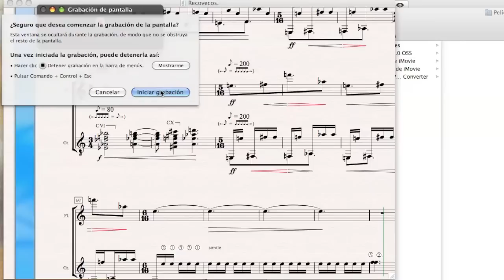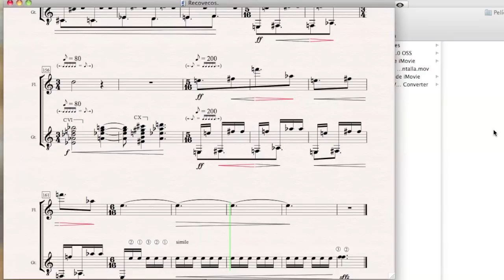Recovecos. Enrique Blanco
Recovecos es una de mis obras huérfanas, es decir, una de las escasas obras que no hice pensando específicamente en personas concretas que la tocaran. Así anda sin estrenar, la pobre. Está dentro de una línea que seguí hace años, la misma que la de Apostilla, Anáforas y Si el caballo canta, donde busco que no haya instrumento acompañante y solista sino paridad entre ellos.

¿He dicho ya que está sin estrenar? Si hay voluntarios, que se animen. Le garantizo al guitarrista que se divertirá bastante más que con el repertorio al uso para flauta y guitarra.

Otro día subiré otra "huérfana": la obra para piano que escribí para celebrar el 70º aniversario de Luis de Pablo. Creo que es una de mis mejores obras, pero no he dado con pianista que se atreva. Es lucida, pero difícil.

Aquí tenéis más información

y la partitura, aquí